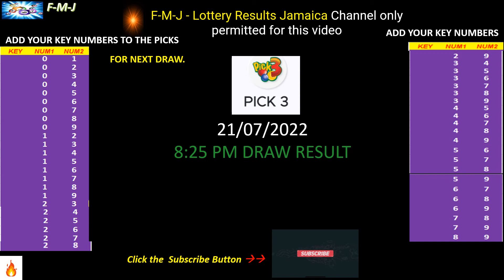Cash Pot, Pick 3 and Pick 4 8:25 pm draw for July 21, 2022 how to play